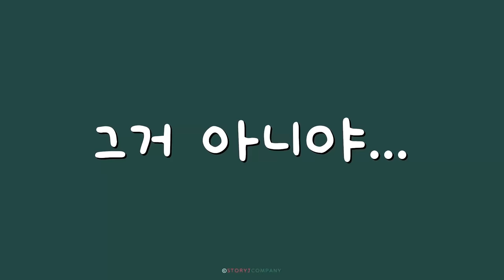[스토리제이컴퍼니X아에르뮤직] EP.04 캐럴 뒷이야기 | 서인국, 이시언, 권수현, 레이나, 남영주